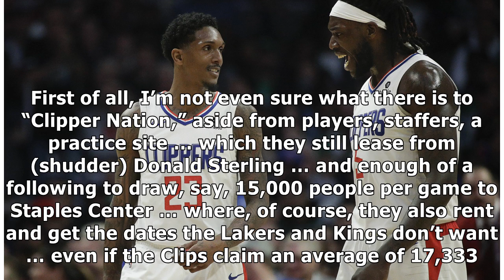Heisler: Clippers surpass Lakers as the smart team in town